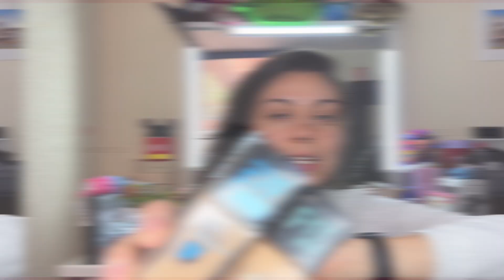🔥NUEVA BASE FIT ME? 😱 QUE CAMBIÓ? +11 HRS EN PIEL GRASA! funciona? 🤔... | KAREN GUP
EN EL VIDEO DE HOY probamos la nueva versión de la famosa base FIT ME Matte + Poreless de Maybelline. Esta base me ha encantado desde ya hace muchos años pero vi una nueva versión... será lo mismo?  😘

➡️🛒  PRODUCTOS MENCIONADOS:

• MAYBELLINE FIT ME MATTE + PORELESS SPF (Yo soy el tono 220)

HOLA! 💄⤵️

Más sobre mi:
• Mi tono de piel en bases:
      - L'Oreal True match (nueva formula) 4N - Beige
      - Physicians Formula Healthy Foundation MN3
      - Revlon Colorstay Full Cover tono 320
      - Base Candid Revlon Tono 300 (me queda algo clarita)

Seamos amigas! 👯
Sígueme y escribeme en:

FTC : Este video no es patrocinado y todos los artículos fueron comprados por mi cuenta. Mis opiniones y comentarios son 100% personal.